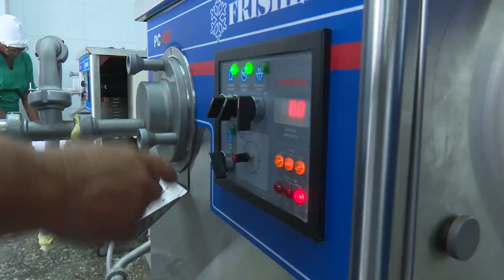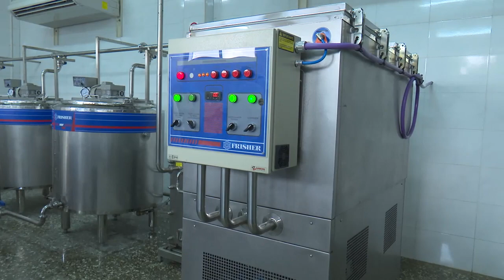Inauguran primera planta procesadora de helados en Mayabeque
Con la presencia de la miembro del Comité Central y Primera Secretaria del Partido en Mayabeque, Yanina de la Nuez Aclich, se inauguró una planta procesadora de helados de frutas que abastecerá a La Habana y a la más joven provincia del país.